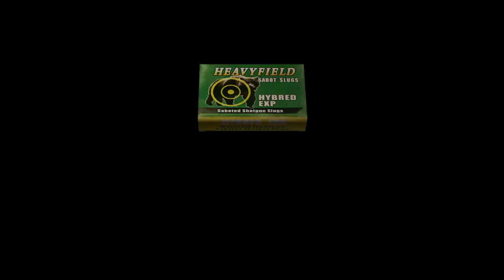Resident Evil 4 - The Mercenaries (PS4) (2005) (Leon Kennedy - The Castle - 5 Star) 7/8/2024